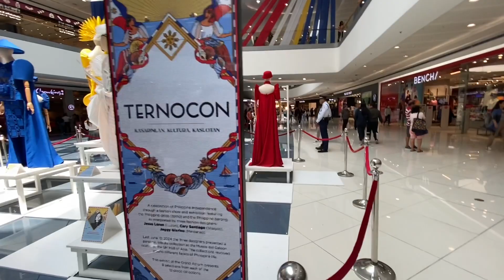Manila, The Philippines #1